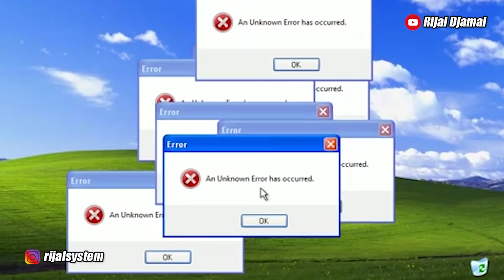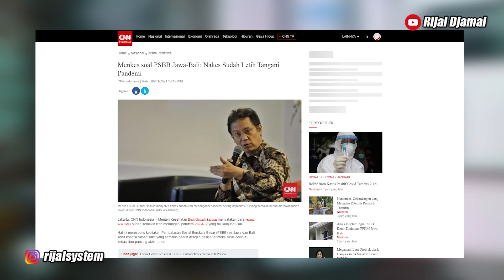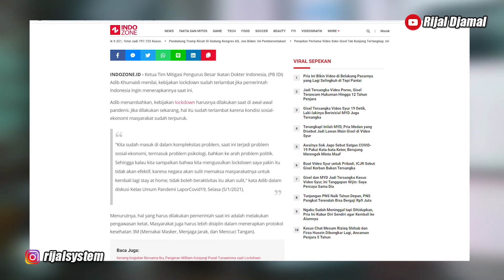TUTORIAL MEMBUAT RAKYAT M4T1 BAIK-BAIK⁉️ (Pilih PSBB atau Lockdown)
Efek PSBB yang berubah-ubah dan kebijakan yang penuh drama